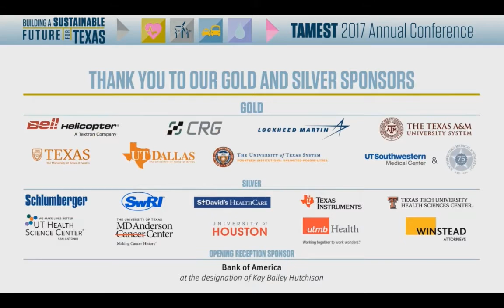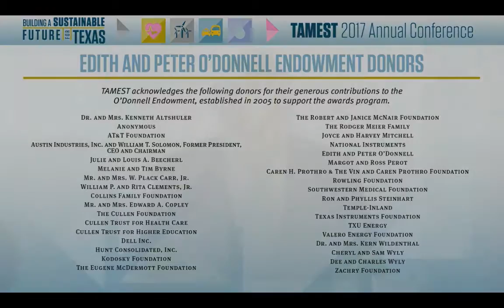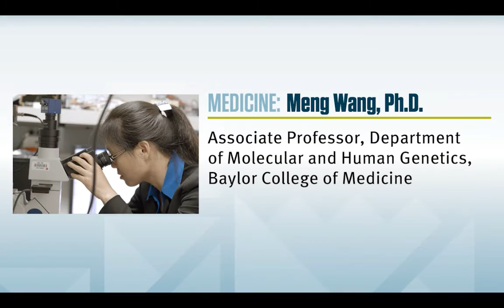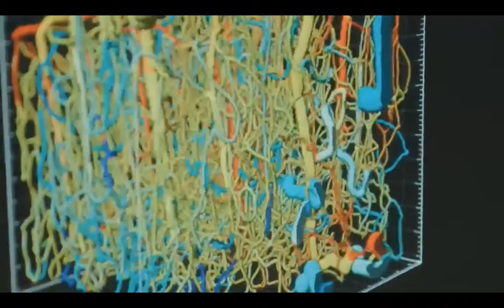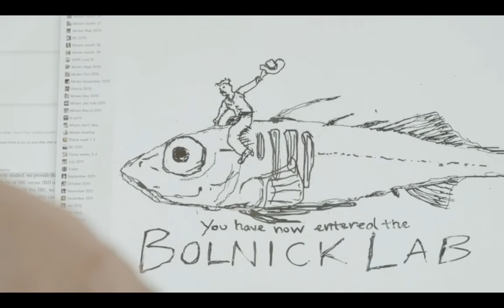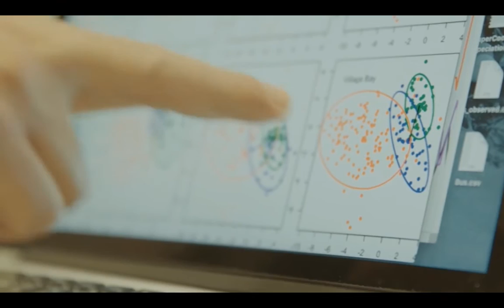2017 Edith and Peter O'Donnell Awards Ceremony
Discovering new clues to natural treatments that could allow our bodies to age better. Inventing new ways to see with lasers what’s happening in our brains. And searching for keys to our immune systems by studying parasite-resistant fish. These are the discoveries by Texas’ rising stars in research being honored with the 2017 Edith and Peter O’Donnell Awards by The Academy of Medicine, Engineering and Science of Texas (TAMEST):

Meng Wang, Ph.D., associate professor of molecular and human genetics at Baylor College of Medicine, is the recipient of the 2017 TAMEST Edith and Peter O'Donnell Award in Medicine.

Andrew Dunn, Ph.D., professor and director of the center for emerging imaging technologies at The University of Texas at Austin, is the recipient of the 2017 TAMEST Edith and Peter O'Donnell Award in Engineering.

Daniel Bolnick, Ph.D., professor of integrative biology at The University of Texas at Austin, is the recipient of the 2017 Edith and Peter O'Donnell Award in Science.